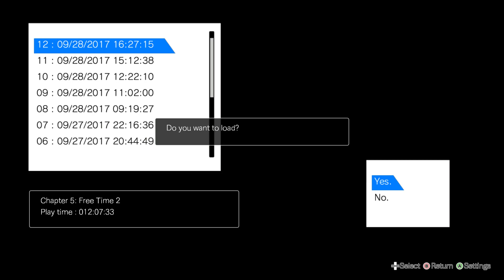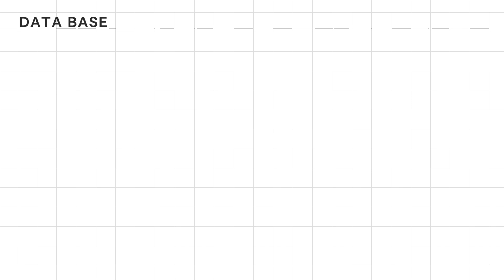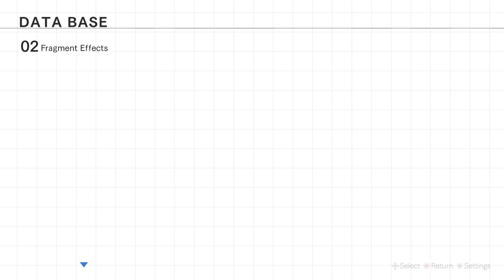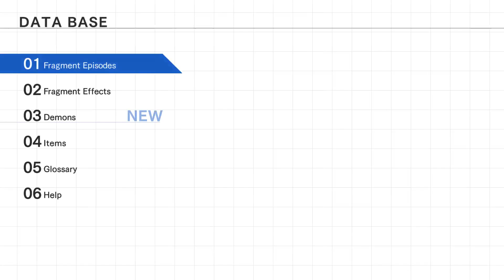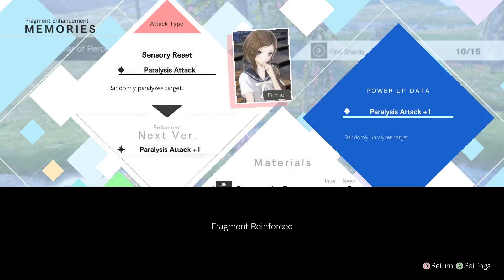Blue Reflection (PC)(English) #14 Chapter 5 Free Time 2 + !!! GAME CRASH !!!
Game always crash when try to move to some space (area) in Magma Common. In this clip game crash when does quest "What's More Annoying?" at 26:57 and 27:39

Look like I will stuck at chapter 7 when game force me to go on main story in Magma Common soon.

All game crash is happened 28/9/2017